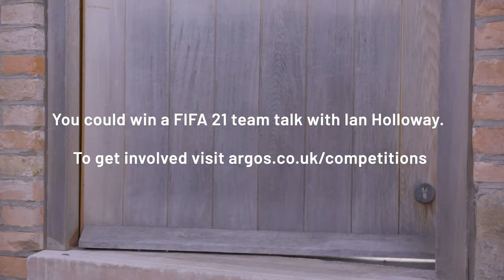Argos_FIFA 21_Win a FIFA21 team talk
FIFA fans! Win an exclusive 1-2-1 FIFA21 video team talk from legendary ex-premier league football manager Ian Holloway. T&Cs apply!

With Argos, you're good to go!